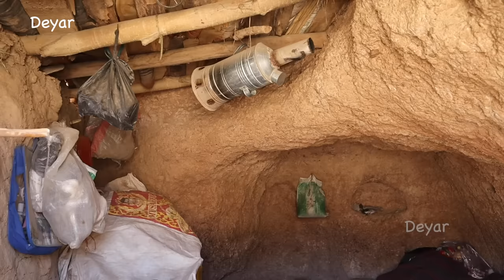A day with the cavemen: Everyday CAVE dwellers life in afghanistan